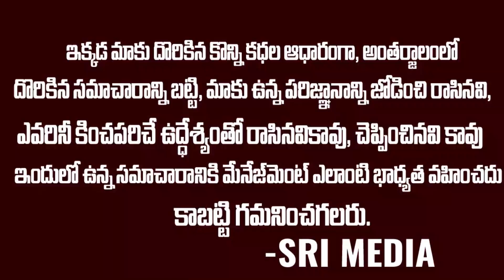ప్రియురాలిని చంపి.. సెల్ఫీ వీడియో! ఆమెకి ఒక్కడు సరిపోలేదు అంటూ! | Madhya Pradesh | Sri Media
WATCH :ప్రియురాలిని చంపి.. సెల్ఫీ వీడియో! ఆమెకి ఒక్కడు సరిపోలేదు అంటూ! |  Madhya Pradesh  | Sri Media